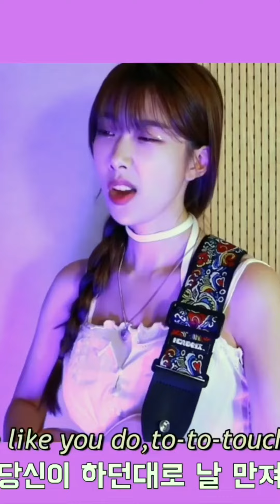210717 DIA 다이아 Eunice ”Love Me Like You Do”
다이아 유니스(DIA Eunice) Love Me Like You Do - Ellie Goulding 그레이의 50가지 그림자 ost